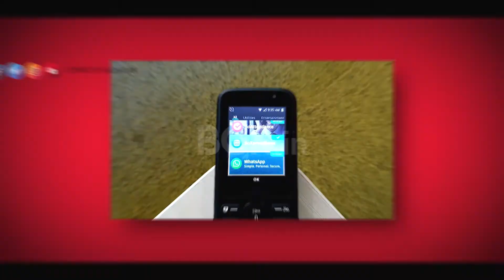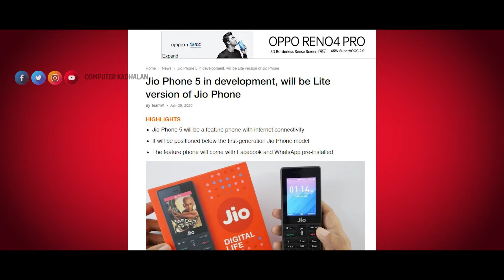Jio Phone 5 @399 | jio Phone 5 FEATURES | Availability | Best phone under 500